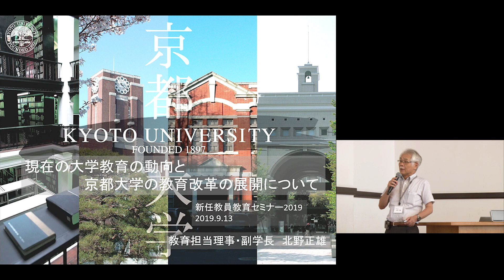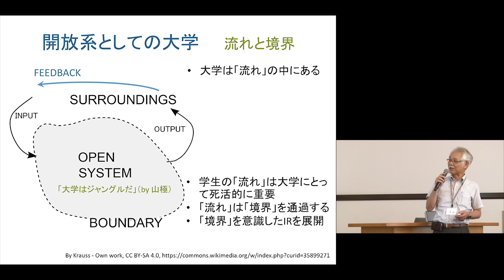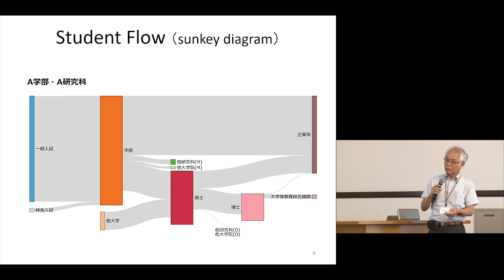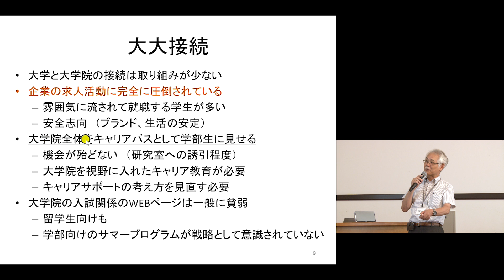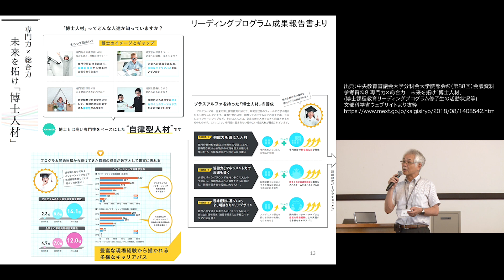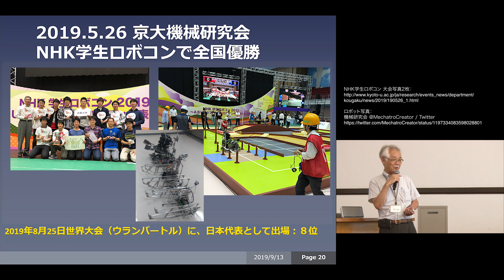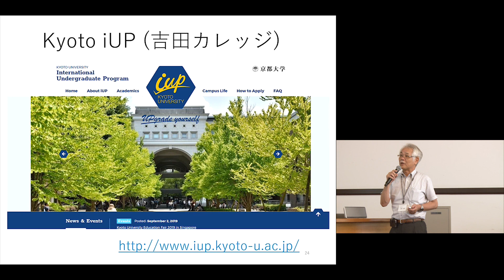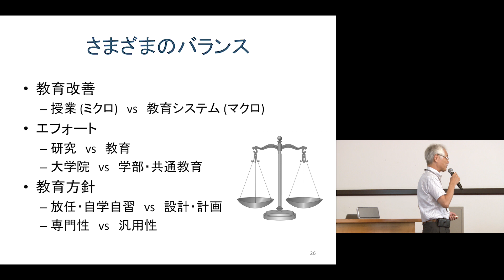2019年度 京都大学新任教員教育セミナー オープニングレクチャー：「現在の大学教育の動向と京都大学の教育改革」北野 正雄 理事・副学長（教育・情報・評価担当）2019年9月13日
2019年度 京都大学 新任教員教育セミナー

セッション１ オープニングレクチャー
「現在の大学教育の動向と京都大学の教育改革」
理事・副学長（教育・情報・評価担当）北野 正雄

2019年9月13日
京都大学 高等教育研究開発推進センター
京都大学 百周年記念時計台記念館 国際交流ホールⅡ・Ⅲ